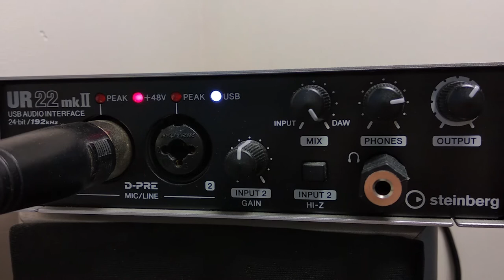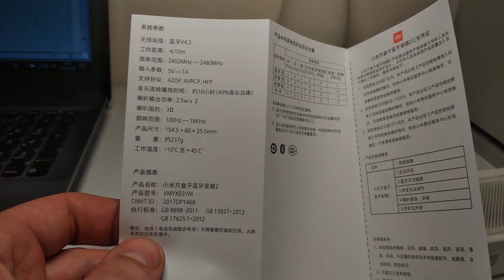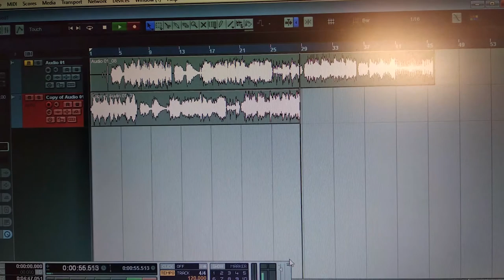Блютуз колонки Xiaomi sqare box2 и Blitzwolf BW F3: тест, мини обзор и сравнение. Что круче?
Если какая либо из ссылок перестала работать - пожалуйста, напишите, я исправлю.

Колонка Blitzwolf BW F3 представлена только в магазине Banggood и стоит как и Сяоми. +-

⇒Хотише еще дешевле? Покупайте через надежный кэшбэк-сервис Летишопс, пользуюсь им сам

⇒ Наш телеграм: Smart_plus_channel - тут мы постим самые выгодные цены на гаджеты и не только.